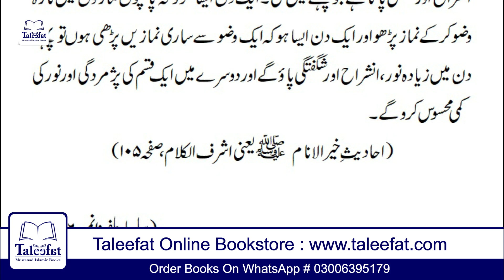وضو سے راحت اور سکون ملنے کی وجہ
جب بھی مومن وضو کرتا ہے تو اُسکو طبیعت میں انشراح اور سکون محسوس ہوتا ہے
اسکی وجہ کیا ہوتی ہے ؟
حکیم الامت حضرت مولانا اشرف علی تھانوی رحمہ اللہ تعالی کے ملفوظ میں سنئے
ویڈیو مکمل دیکھیں اور آگے شئیر بھی کریں ۔